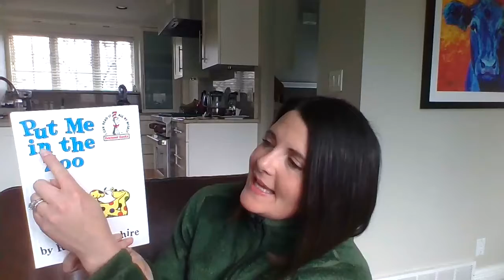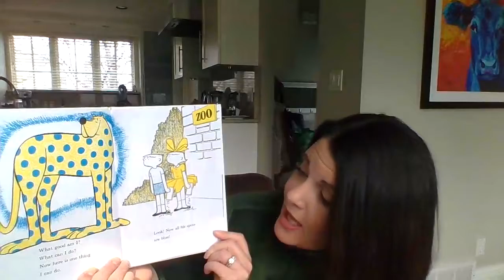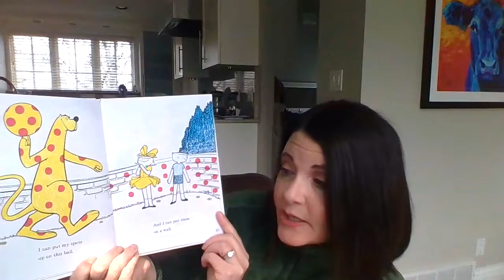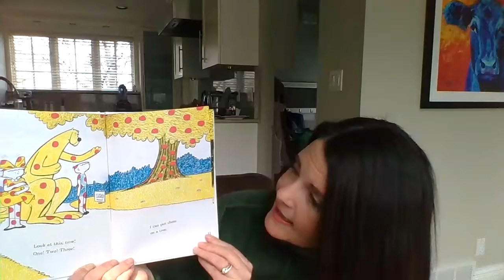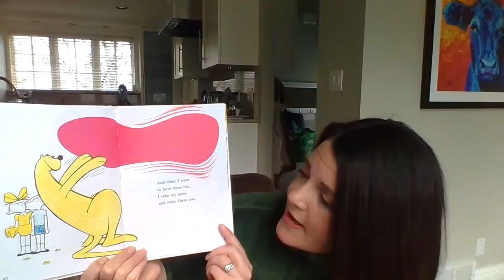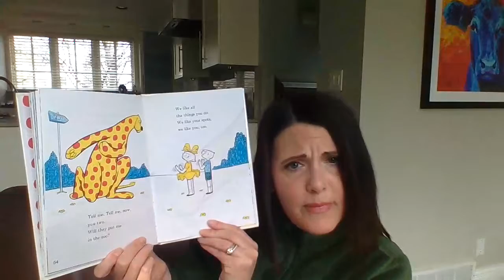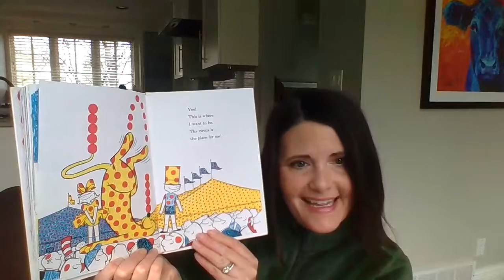Put Me in the Zoo by Robert Lopshire